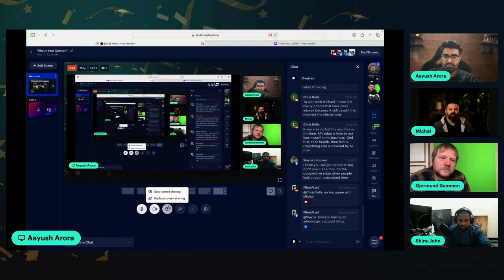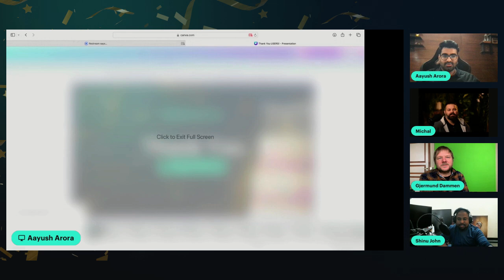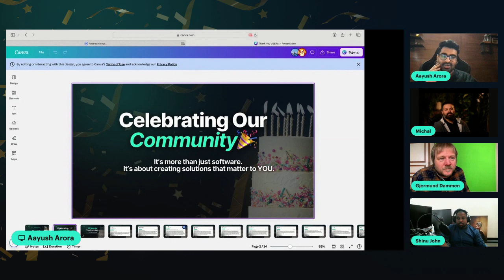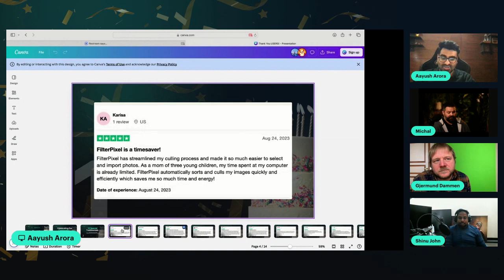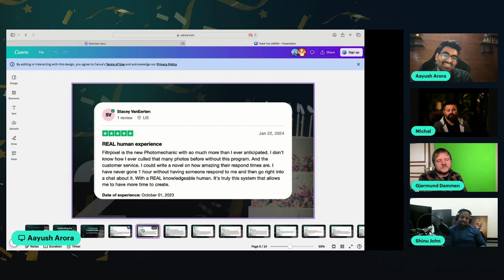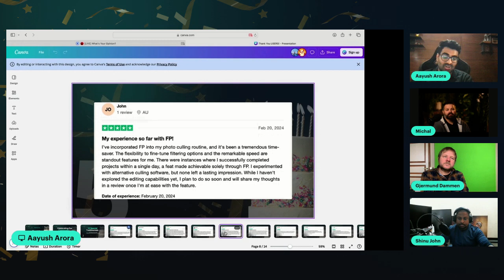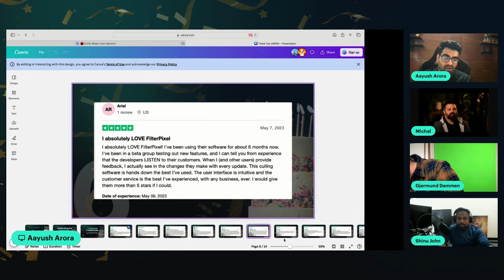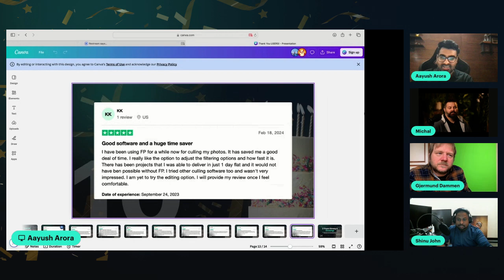What's Your Opinion FilterPixelTurns3 with Aayush, Shinu, Gjermund and Michal!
Hear first-hand stories of how FilterPixel has evolved, the challenges we overcame, and the vision for the future of AI-powered photography. Plus, a special shout-out to our loyal users who've been with us from day one! 🙌

Don’t miss out on the exciting journey of FilterPixel and some behind-the-scenes insights. 📸✨